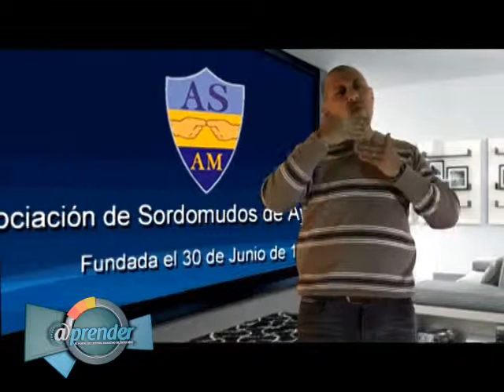Efemérides Día de las personas sordas | Curso Taller Interactivo de Lengua de Señas Argentinas III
Efemérides - Día de las personas sordas (sin subtítulos) | Curso - Taller interactivo de Lengua de Señas Argentinas III
El siguiente material es parte del DVD "Curso - Taller Interactivo de Lengua de Señas Argentina III", realizado por integrantes del equipo del Portal @prender, por la Coordinación General de TIC del CGE, la Dirección de Educación Integral del CGE y por el equipo del Curso - Taller Interactivo de Lengua de Señas de Argentina.
El "Curso - Taller Interactivo de Lengua de Señas Argentina III", al igual que los otros dos volúmenes, se inscribe dentro de las acciones de la actual gestión educativa y el quehacer de otros actores de la comunidad que interactúan desde la función pública con niños, adolescentes, jóvenes y adultos con discapacidad auditiva y para quienes aprender el manejo de la lengua de señas es fundamental a los efectos de vencer una barrera comunicacional.